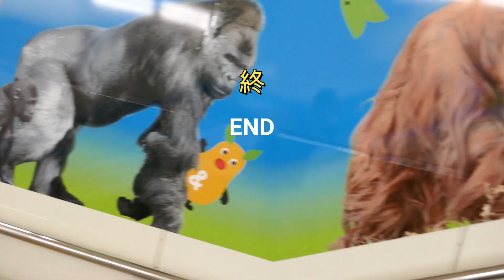ホッキョクグマのフブキくん（２１２）🐻‍❄️新しい🛢️ちゃんと朝稽古🐻‍❄️（東山動植物園）Fubuki of the polar bear Part 212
2024/5/8 撮影
ホッキョクグマのフブキくん（２１２）🐻‍❄️新しい🛢️ちゃんと朝稽古🐻‍❄️（東山動植物園）
Fubuki of the polar bear Part 212